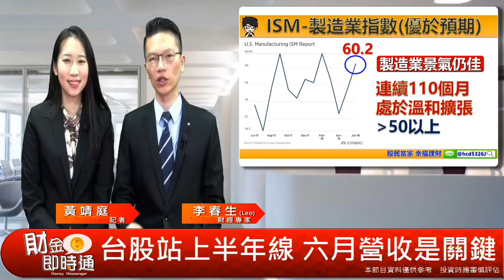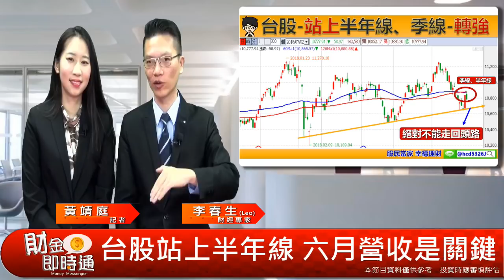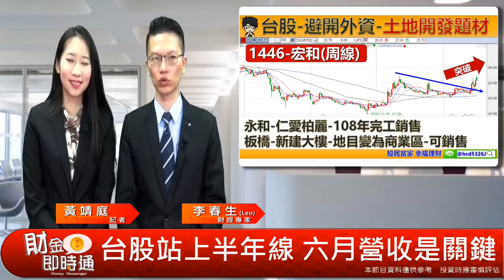財金即時通-20180703 LEO／川普放棄治療! 下半年光明燈在哪?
川普在為當總統前是個企業家
但他現在在做的事
整體而言 大亂世界經濟
連美國也不例外
它真的是生意人吧…?